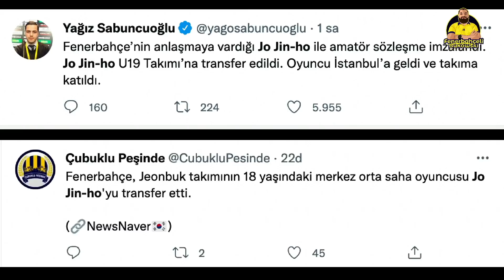Fenerbahçe'nin Kore'den 2. Transferi / Jin Ho-Jo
Fenerbahçe Kore liginden 18 yaşındaki Jin Ho-Jo'yu renklerine bağladı. Kim Min Jea'nin referansı ile alt yapıya alınan ve hakkında çok fazla bilgi bulunmayan genç oyuncu için sizler için eldeki bilgilerle kısa bir bilgiseli yaptık.
Jeonbuk Hyundai Motors U18 takımında forma giyen Koreli oyuncu ile ilgili lütfen yorumlarınızı videonun yorumlar kısmında bizlerle paylaşın.